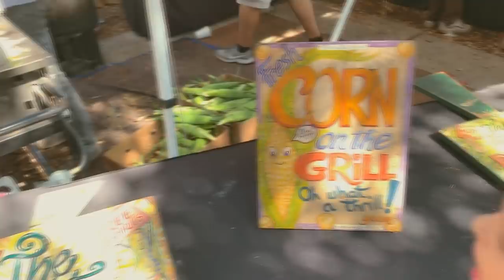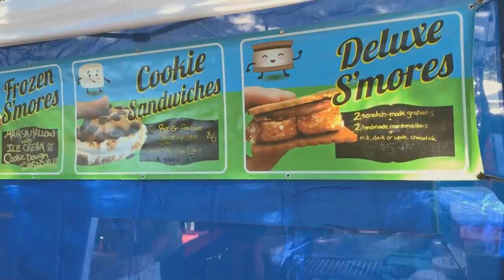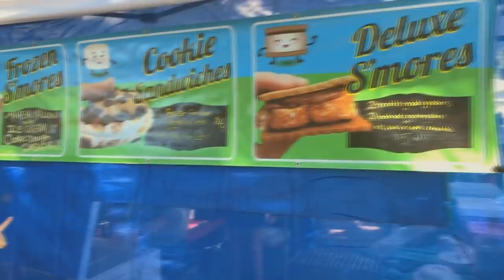ПОДАРОК ОТ ЗРИТЕЛЬНИЦЫ! ОРЛАНДО/ГОЛЬФ/ДРУЗЬЯ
Привет-Привет) Меня зовут Женя Гейн в этом видео я покажу вам много всего интересного, то что есть во Флориде) а именно развлечения!)